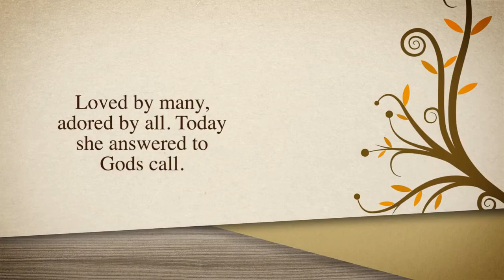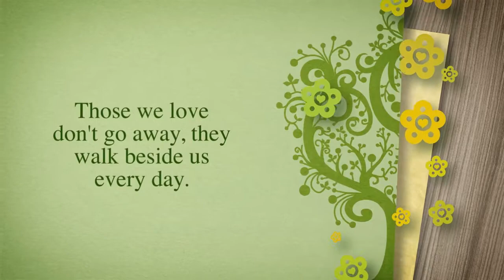Dedication to Grandma. November 15th, 1916- May 11th, 2016